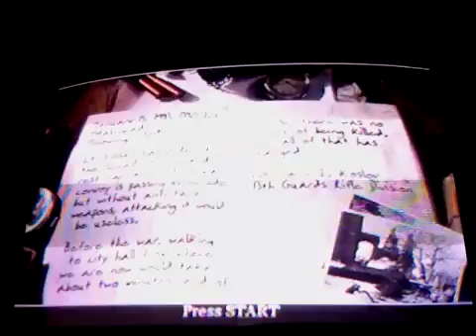Call of duty Ep.9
It is ep 9 wow